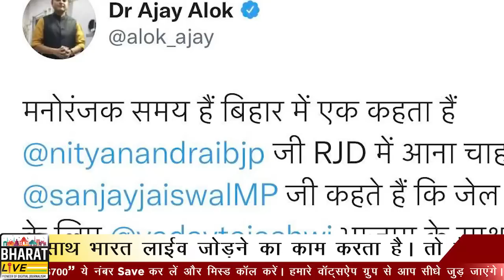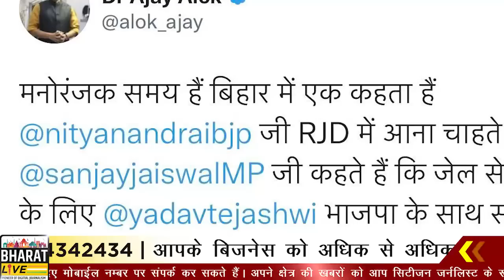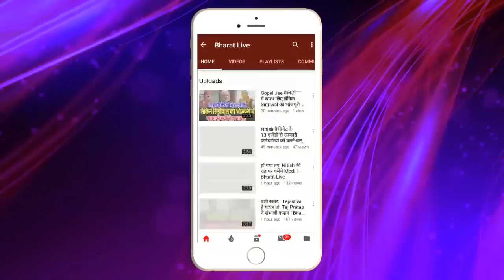आर-पार! तेजस्वी-जयसवाल के बाद अब अजय आलोक ने खोल दिया नीतीश का पुर्ज़ा-पुर्ज़ा!